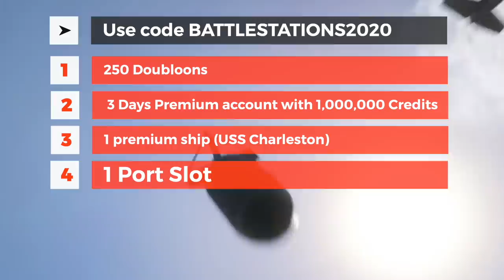NOVOSIBIRSK - RUSSIA LAUNCHES ONE OF THE MOST FORMIDABLE SUBMARINE IN THE WORLD !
CODE: BATTLESTATIONS2020

The Russian Navy’s second Project 885-M Yasen M-class multipurpose nuclear-powered attack submarine Novosibirsk was launched and put to water on December 25th.

An official ceremony was held in the Semash shipyard.

Commander-in-Chief of the Russian Navy, Admiral Nikolai Evmenov stated, “The strategic and multipurpose nuclear submarines that the Navy is equipped with embody the best scientific achievements in the field of domestic submarine shipbuilding.”
In his speech, the commander of the White Sea Naval Base, Konstantin Kabantsov, emphasized that “Novosibirsk is a modern warship that meets all the requirements and has unique combat capabilities. The ships of this series are capable of solving a wide range of tasks to defeat underwater, surface and ground targets. "

“Novosibirsk” was laid down in July 2013 and is expected to enter service by the end of 2020.

Yasen is one submarine class that the U.S military was concerned about.

Some time back U.S.Navy’s top submarine officers, Rear Admiral Dave Johnson stated,
"We’ll be facing tough potential opponents. One only has to look at the Severodvinsk, [first vessel of Yasen class], Russia’s version of a nuclear guided missile submarine (SSGN).” He was so impressed with this ship that he had built a model from unclassified data so that he could look at it every day on his way to his office”.

In this video Defense Updates reports on the deployment of Yasen M class nuclear-powered attack submarine Novosibirsk.

BACKGROUND MUSIC

IMAGES USED